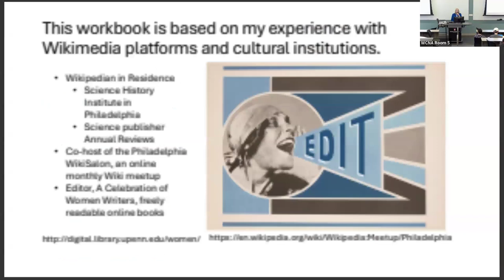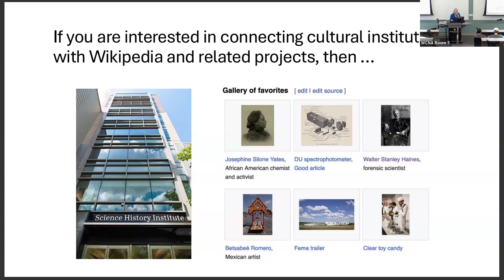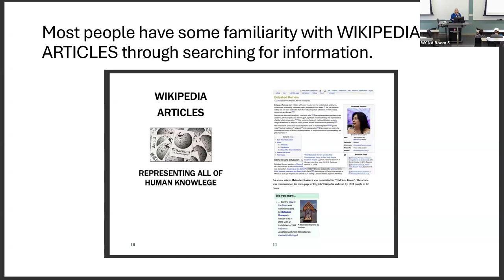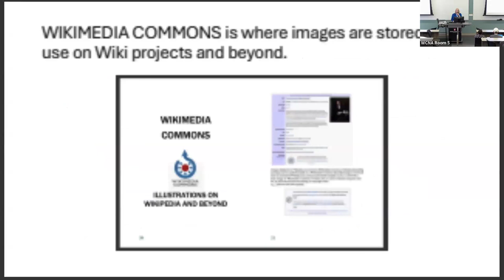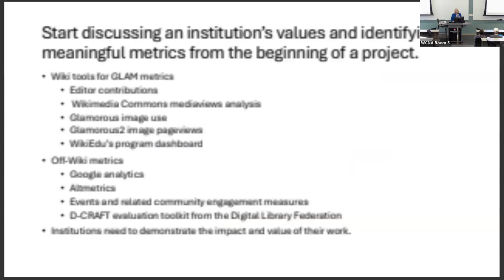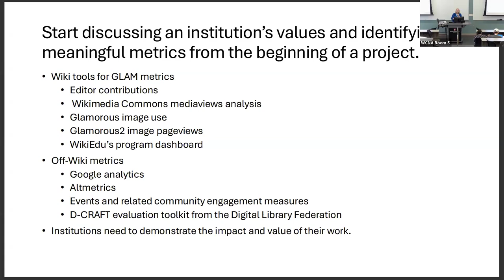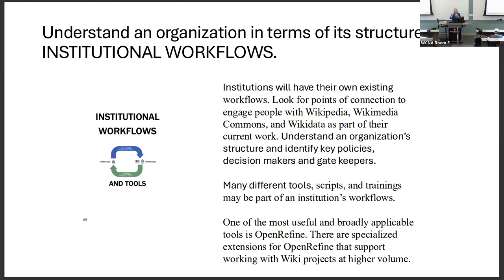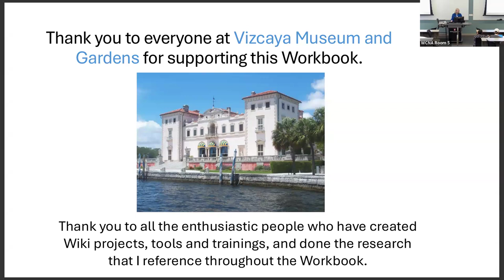WikiConference NA 2024: A roadmap for engagement: the Wikipedia Workbook for Cultural Institutions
This workbook is designed to help Wikipedians, Wikimedians in Residence and interested institutions to survey their opportunities for engagement with Wikipedia and its related projects. The goal of the workbook is to enable you to plan a roadmap for engagement with an institution. The workbook is written with GLAMs in mind (Galleries, Libraries, Archives, Museums), but is broadly applicable.

The workbook is organized so that it pairs information with related tasks. You can select the content that is most useful to you. Major sections include: Using this workbook, Wikipedia articles, Wikimedia Commons, Wikidata, Logic models and metrics, Institutional workflows, and a bibliography of Resources. The second edition includes new topics like dealing with disinformation and using OpenRefine.

The intention is not to teach someone everything they need to know about Wikipedia and its related projects. The intention is to give an overview of key projects that exist, the ways in which they can and cannot be used, and where to find resources to learn more about using them. This guide can help partners to assess their resources, identify areas where they can potentially contribute, define their goals, and plan ways to measure their impact.

I hope that this guide will be useful in planning your trip through Wikipedia and its related projects, and that it will support you in subsequent explorations and engagement!